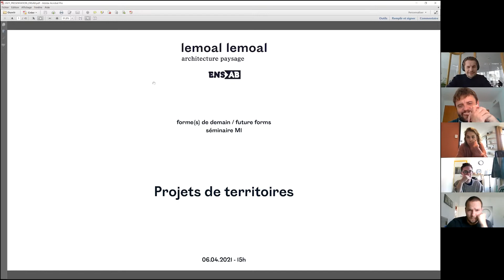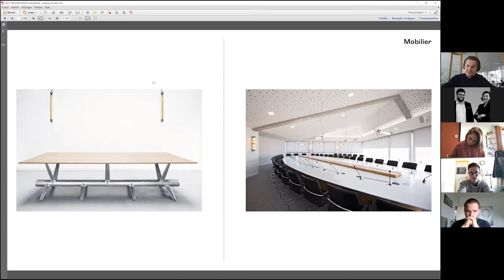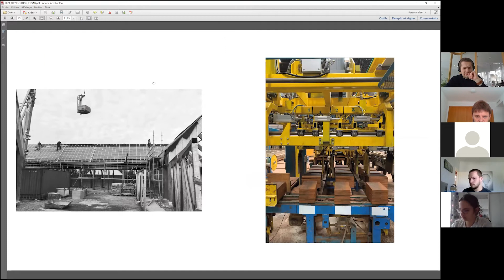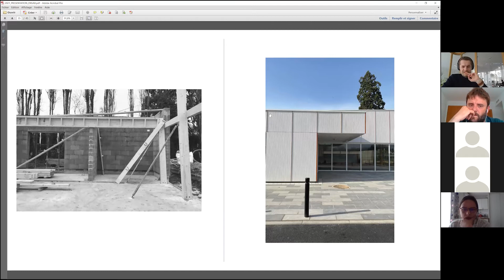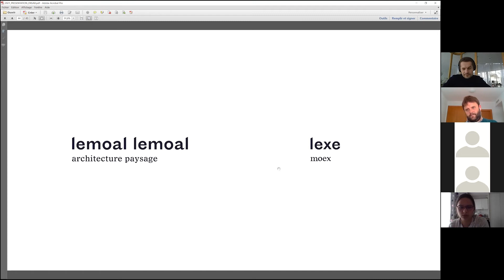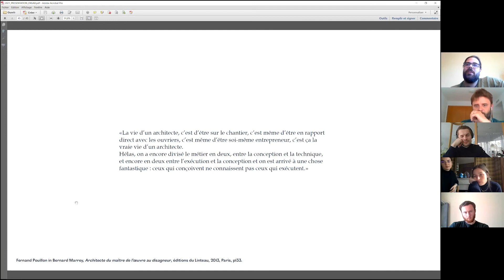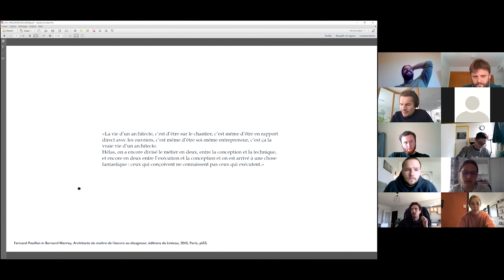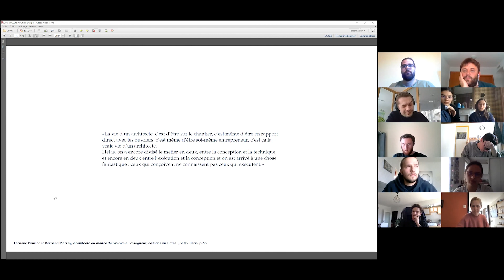CONFERENCE // Jesse Lemoal "Projets de territoires"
Le 06 avril 2021, Jesse Lemoal, architecte associé Lemoal Lemoal architecture paysage était invité au séminaire de master 1 "Forme(s) de demain / Future forms" encadré par Miquel Peiro à l'ENSA Bretagne pour y tenir une conférence intitulée "Projets de territoires" dans laquelle il revient sur la pratique générale d'Architecte en mettant en lien les grands principes théoriques fondateurs de sa pensée et la pratique au sein de son agence.

"𝘭𝘦𝘮𝘰𝘢𝘭 𝘭𝘦𝘮𝘰𝘢𝘭 𝘦𝘴𝘵 𝘶𝘯𝘦 𝘢𝘨𝘦𝘯𝘤𝘦 𝘥’𝘢𝘳𝘤𝘩𝘪𝘵𝘦𝘤𝘵𝘶𝘳𝘦 𝘧𝘰𝘯𝘥𝘦́𝘦 𝘦𝘯 2010 𝘱𝘢𝘳 𝘊𝘩𝘳𝘪𝘴𝘵𝘰𝘱𝘩𝘦 𝘦𝘵 𝘑𝘦𝘴𝘴𝘦 𝘓𝘦𝘮𝘰𝘢𝘭. 𝘉𝘢𝘴𝘦́𝘦 𝘢̀ 𝘗𝘢𝘳𝘪𝘴, 𝘦𝘭𝘭𝘦 𝘴’𝘢𝘨𝘳𝘢𝘯𝘥𝘪𝘵 𝘦𝘯 2018 𝘦𝘯 𝘴’𝘪𝘯𝘴𝘵𝘢𝘭𝘭𝘢𝘯𝘵 𝘦́𝘨𝘢𝘭𝘦𝘮𝘦𝘯𝘵 𝘢̀ 𝘙𝘦𝘯𝘯𝘦𝘴 𝘦𝘵 𝘢𝘤𝘤𝘶𝘦𝘪𝘭𝘭𝘦 𝘶𝘯𝘦 𝘯𝘰𝘶𝘷𝘦𝘭𝘭𝘦 𝘢𝘴𝘴𝘰𝘤𝘪𝘦́𝘦, 𝘚𝘰𝘯𝘪𝘢 𝘚𝘪𝘧𝘧𝘭𝘦𝘵, 𝘢𝘳𝘤𝘩𝘪𝘵𝘦𝘤𝘵𝘦 𝘦𝘵 𝘱𝘢𝘺𝘴𝘢𝘨𝘪𝘴𝘵𝘦. 𝘓’𝘢𝘨𝘦𝘯𝘤𝘦 𝘤𝘰𝘮𝘱𝘵𝘦 𝘢𝘶𝘫𝘰𝘶𝘳𝘥’𝘩𝘶𝘪 𝘶𝘯𝘦 𝘲𝘶𝘪𝘯𝘻𝘢𝘪𝘯𝘦 𝘥𝘦 𝘤𝘰𝘭𝘭𝘢𝘣𝘰𝘳𝘢𝘵𝘦𝘶𝘳𝘴 𝘢𝘶𝘹 𝘱𝘳𝘰𝘧𝘪𝘭𝘴 𝘷𝘢𝘳𝘪𝘦́𝘴. 𝘌𝘭𝘭𝘦 𝘪𝘯𝘵𝘦𝘳𝘷𝘪𝘦𝘯𝘵 𝘥𝘢𝘯𝘴 𝘭𝘦𝘴 𝘥𝘰𝘮𝘢𝘪𝘯𝘦𝘴 𝘥𝘦 𝘭’𝘢𝘳𝘤𝘩𝘪𝘵𝘦𝘤𝘵𝘶𝘳𝘦 𝘴𝘶𝘳 𝘥𝘦𝘴 𝘱𝘳𝘰𝘫𝘦𝘵𝘴 𝘥’𝘦́𝘲𝘶𝘪𝘱𝘦𝘮𝘦𝘯𝘵𝘴 𝘤𝘶𝘭𝘵𝘶𝘳𝘦𝘭𝘴, 𝘴𝘱𝘰𝘳𝘵𝘪𝘧𝘴, 𝘴𝘰𝘤𝘪𝘢𝘶𝘹 𝘦𝘵 𝘥𝘦 𝘵𝘦𝘳𝘵𝘪𝘢𝘪𝘳𝘦, 𝘮𝘢𝘪𝘴 𝘢𝘶𝘴𝘴𝘪 𝘥𝘦 𝘴𝘤𝘦́𝘯𝘰𝘨𝘳𝘢𝘱𝘩𝘪𝘦 𝘦𝘵 𝘥𝘦 𝘥𝘦𝘴𝘪𝘨𝘯. 𝘓’𝘢𝘨𝘦𝘯𝘤𝘦 𝘪𝘯𝘵𝘦𝘳𝘷𝘪𝘦𝘯𝘵 𝘢̀ 𝘭𝘢 𝘧𝘰𝘪𝘴 𝘥𝘢𝘯𝘴 𝘥𝘦𝘴 𝘤𝘰𝘯𝘵𝘦𝘹𝘵𝘦𝘴 𝘳𝘶𝘳𝘢𝘶𝘹 𝘦𝘵 𝘶𝘳𝘣𝘢𝘪𝘯𝘴. 𝘌𝘭𝘭𝘦 𝘱𝘢𝘳𝘵𝘪𝘤𝘪𝘱𝘦, 𝘱𝘢𝘳 𝘴𝘦𝘴 𝘱𝘳𝘰𝘫𝘦𝘵𝘴, 𝘢̀ 𝘳𝘦𝘷𝘪𝘵𝘢𝘭𝘪𝘴𝘦𝘳 𝘦𝘵 𝘱𝘳𝘦́𝘴𝘦𝘳𝘷𝘦𝘳 𝘭𝘦𝘴 𝘱𝘢𝘵𝘳𝘪𝘮𝘰𝘪𝘯𝘦𝘴 𝘭𝘰𝘤𝘢𝘶𝘹.
𝘓’𝘢𝘨𝘦𝘯𝘤𝘦 𝘥𝘦́𝘧𝘦𝘯𝘥, 𝘥𝘢𝘯𝘴 𝘴𝘢 𝘱𝘳𝘰𝘥𝘶𝘤𝘵𝘪𝘰𝘯, 𝘶𝘯𝘦 𝘷𝘪𝘴𝘪𝘰𝘯 𝘧𝘰𝘯𝘤𝘵𝘪𝘰𝘯𝘯𝘦𝘭𝘭𝘦 𝘥𝘦 𝘭’𝘢𝘳𝘤𝘩𝘪𝘵𝘦𝘤𝘵𝘶𝘳𝘦. 𝘌𝘭𝘭𝘦 𝘴’𝘢𝘵𝘵𝘢𝘤𝘩𝘦 𝘢̀ 𝘤𝘰𝘯𝘤𝘦𝘷𝘰𝘪𝘳 𝘥𝘦𝘴 𝘱𝘳𝘰𝘫𝘦𝘵𝘴 𝘲𝘶𝘪 𝘳𝘦́𝘱𝘰𝘯𝘥𝘦𝘯𝘵 𝘦𝘵 𝘴’𝘢𝘥𝘢𝘱𝘵𝘦𝘯𝘵 𝘢̀ 𝘭𝘦𝘶𝘳𝘴 𝘶𝘴𝘢𝘨𝘦𝘴. 𝘈 𝘵𝘰𝘶𝘵𝘦𝘴 𝘭𝘦𝘴 𝘦́𝘤𝘩𝘦𝘭𝘭𝘦𝘴 𝘥𝘦 𝘴𝘰𝘯 𝘵𝘳𝘢𝘷𝘢𝘪𝘭, 𝘭𝘦𝘮𝘰𝘢𝘭 𝘭𝘦𝘮𝘰𝘢𝘭 𝘤𝘰𝘯𝘤̧𝘰𝘪𝘵 𝘥𝘦𝘴 𝘱𝘳𝘰𝘫𝘦𝘵𝘴 𝘢̀ 𝘭’𝘢𝘱𝘱𝘢𝘳𝘦𝘯𝘵𝘦 𝘴𝘪𝘮𝘱𝘭𝘪𝘤𝘪𝘵𝘦́ 𝘲𝘶𝘪 𝘳𝘦́𝘴𝘶𝘭𝘵𝘦𝘯𝘵 𝘥’𝘶𝘯𝘦 𝘳𝘦𝘤𝘩𝘦𝘳𝘤𝘩𝘦 𝘳𝘪𝘨𝘰𝘶𝘳𝘦𝘶𝘴𝘦 𝘦𝘵 𝘮𝘪𝘯𝘶𝘵𝘪𝘦𝘶𝘴𝘦 𝘥’𝘶𝘯𝘦 𝘢𝘳𝘤𝘩𝘪𝘵𝘦𝘤𝘵𝘶𝘳𝘦 𝘥𝘦 𝘭’𝘦𝘴𝘴𝘦𝘯𝘵𝘪𝘦𝘭. 𝘓’𝘢𝘨𝘦𝘯𝘤𝘦 𝘢𝘵𝘵𝘢𝘤𝘩𝘦 𝘶𝘯𝘦 𝘩𝘢𝘶𝘵𝘦 𝘷𝘢𝘭𝘦𝘶𝘳 𝘢𝘶𝘹 𝘮𝘢𝘵𝘦́𝘳𝘪𝘢𝘶𝘹 𝘦𝘵 𝘢̀ 𝘭𝘢 𝘮𝘢𝘵𝘦́𝘳𝘪𝘢𝘭𝘪𝘵𝘦́ 𝘥𝘦 𝘤𝘩𝘢𝘲𝘶𝘦 𝘤𝘰𝘯𝘴𝘵𝘳𝘶𝘤𝘵𝘪𝘰𝘯. 𝘓𝘦𝘴 𝘢𝘳𝘤𝘩𝘪𝘵𝘦𝘤𝘵𝘦𝘴 𝘷𝘦𝘪𝘭𝘭𝘦𝘯𝘵, 𝘢̀ 𝘤𝘩𝘢𝘲𝘶𝘦 𝘦́𝘵𝘢𝘱𝘦 𝘥𝘦 𝘭𝘢 𝘤𝘰𝘯𝘤𝘦𝘱𝘵𝘪𝘰𝘯, 𝘢̀ 𝘮𝘢𝘪𝘯𝘵𝘦𝘯𝘪𝘳 𝘭𝘦𝘶𝘳 𝘦𝘹𝘪𝘨𝘦𝘯𝘤𝘦 𝘥𝘦 𝘣𝘪𝘦𝘯 𝘤𝘰𝘯𝘴𝘵𝘳𝘶𝘪𝘳𝘦. 𝘈𝘶𝘴𝘴𝘪, 𝘤𝘩𝘰𝘪𝘴𝘪𝘴𝘴𝘦𝘯𝘵-𝘪𝘭𝘴 𝘥𝘦 𝘵𝘳𝘢𝘷𝘢𝘪𝘭𝘭𝘦𝘳 𝘦𝘯 𝘤𝘪𝘳𝘤𝘶𝘪𝘵 𝘤𝘰𝘶𝘳𝘵 𝘱𝘰𝘶𝘳 𝘷𝘢𝘭𝘰𝘳𝘪𝘴𝘦𝘳 𝘥𝘦𝘴 𝘴𝘢𝘷𝘰𝘪𝘳-𝘧𝘢𝘪𝘳𝘦 𝘭𝘰𝘤𝘢𝘶𝘹 𝘦𝘵 𝘱𝘢𝘳𝘵𝘪𝘤𝘪𝘱𝘦𝘳 𝘢̀ 𝘳𝘦𝘯𝘰𝘶𝘷𝘦𝘭𝘦𝘳 𝘭𝘦 𝘱𝘢𝘵𝘳𝘪𝘮𝘰𝘪𝘯𝘦 𝘥𝘦 𝘤𝘩𝘢𝘲𝘶𝘦 𝘵𝘦𝘳𝘳𝘪𝘵𝘰𝘪𝘳𝘦. 𝘌𝘯 𝘤𝘰𝘮𝘣𝘪𝘯𝘢𝘯𝘵 𝘧𝘰𝘯𝘤𝘵𝘪𝘰𝘯𝘯𝘢𝘭𝘪𝘴𝘮𝘦 𝘦𝘵 𝘦𝘮𝘱𝘭𝘰𝘪 𝘪𝘯𝘵𝘦𝘭𝘭𝘪𝘨𝘦𝘯𝘵 𝘥𝘦 𝘭𝘢 𝘮𝘢𝘵𝘪𝘦̀𝘳𝘦, 𝘭𝘦𝘮𝘰𝘢𝘭 𝘭𝘦𝘮𝘰𝘢𝘭 𝘱𝘳𝘰𝘥𝘶𝘪𝘵 𝘶𝘯𝘦 𝘢𝘳𝘤𝘩𝘪𝘵𝘦𝘤𝘵𝘶𝘳𝘦 𝘮𝘦𝘴𝘶𝘳𝘦́𝘦, 𝘥𝘶𝘳𝘢𝘣𝘭𝘦 𝘦𝘵 𝘨𝘦́𝘯𝘦́𝘳𝘦𝘶𝘴𝘦. 𝘓’𝘢𝘨𝘦𝘯𝘤𝘦 𝘮𝘢𝘪𝘯𝘵𝘪𝘦𝘯𝘵 𝘶𝘯𝘦 𝘭𝘪𝘨𝘯𝘦 𝘥𝘪𝘳𝘦𝘤𝘵𝘳𝘪𝘤𝘦 𝘧𝘰𝘳𝘵𝘦 𝘦𝘵 𝘤𝘰𝘩𝘦́𝘳𝘦𝘯𝘵𝘦 𝘥𝘢𝘯𝘴 𝘴𝘦𝘴 𝘱𝘳𝘰𝘫𝘦𝘵𝘴 𝘦𝘵 𝘤𝘦 𝘢̀ 𝘵𝘰𝘶𝘵𝘦𝘴 𝘭𝘦𝘴 𝘦́𝘤𝘩𝘦𝘭𝘭𝘦𝘴."